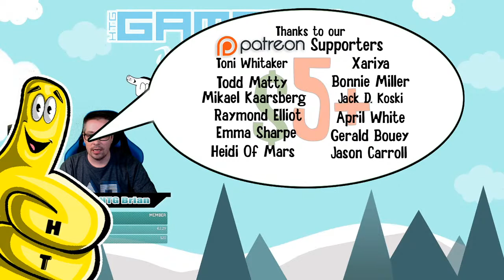Gamebreak: January 2021 w/ Brian - HTG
Gamebreak for January 2021 LIVE! Here we go again!! HTG Brian is going to Live Stream our Gamebreak for January with our "Brisk" background to catch up you guys on what has been and what will be going on around HTG! As per usual it has been a full month since we did our last Gamebreak we got some things to catch up on!! To keep things consistent, we are gonna try to do all of the important stuff first THEN hangout so make sure you stick around after the Patreon shout outs to ask questions and hang out! We are hoping you guys will hang out and ask us a bunch of questions too! Thanks for your support guys regardless if you prefer Lego game videos only .. or if you like our quirky Gamebreak videos too!